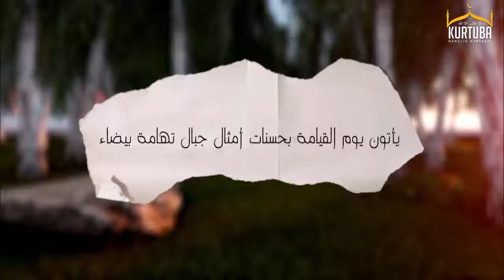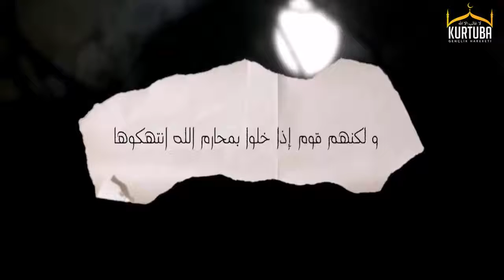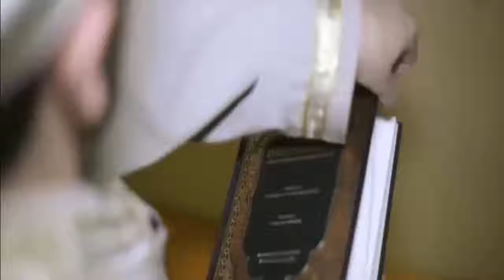bu gunah butun iyi amellerinizi silecekmutlaka izleyin mp4